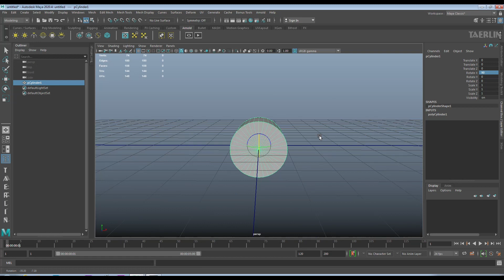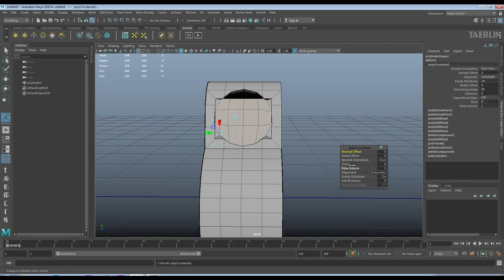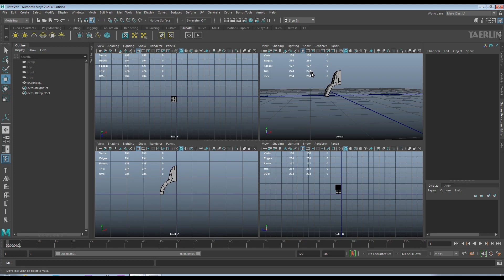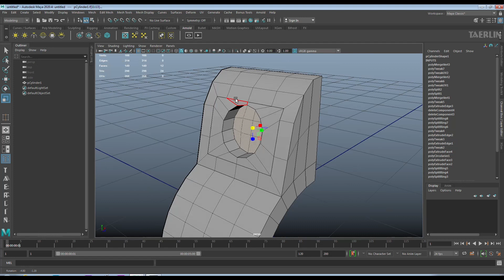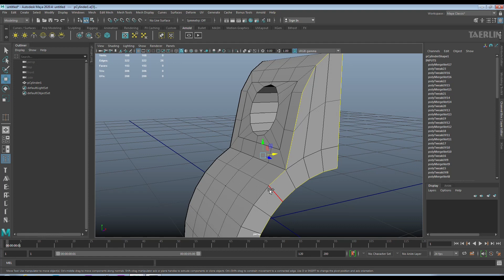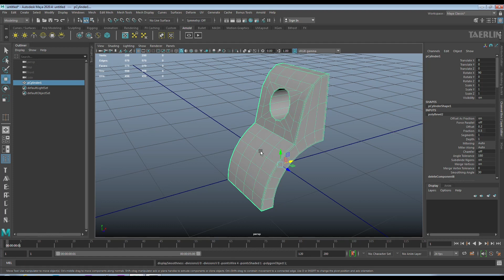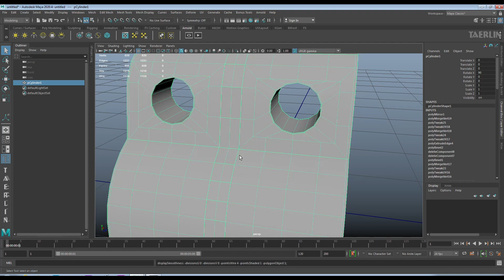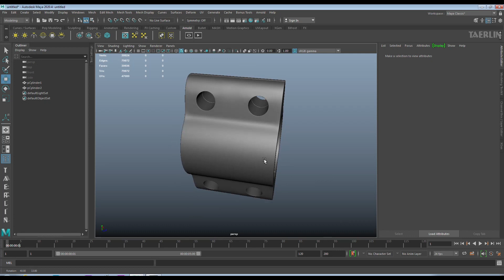Modeling details .Maya part 6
простенькая деталь в maya